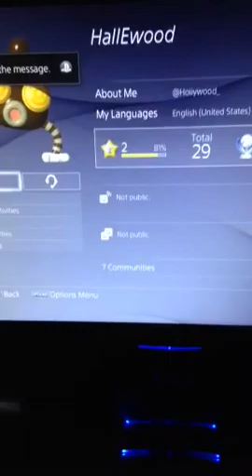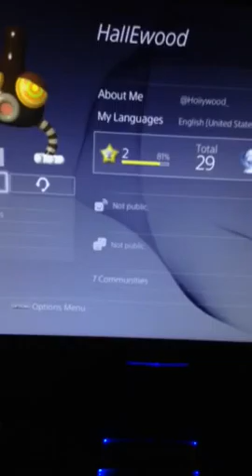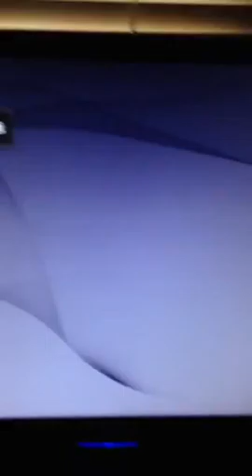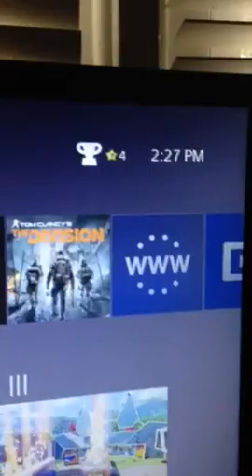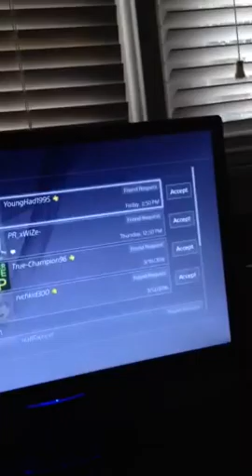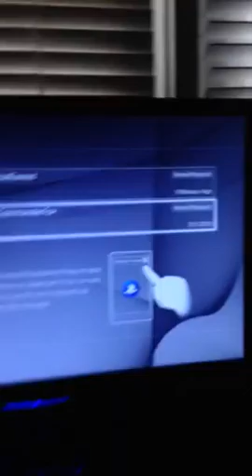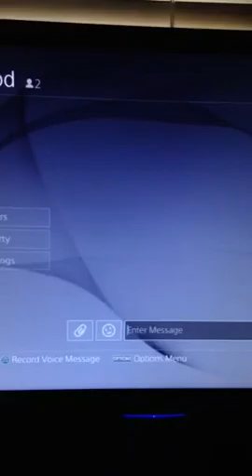No show hallewood (pussy)